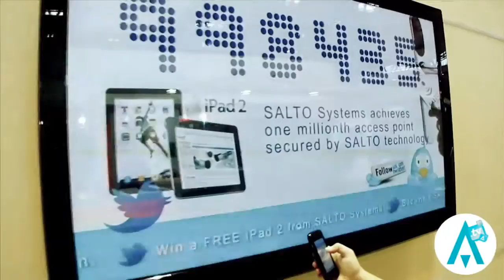Success for SALTO at IFSEC 2011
SALTO's decision to go for its biggest ever exhibition stand at IFSEC 2011 proved to be a resounding success.

"We had a constant stream of visitors to our stand during all four days of the show," said Marc Handels, Vice President Marketing and Sales of SALTO Systems. There were times during the show when there was hardly any room to move around on the stand as it was packed with visitors all wanting to see demonstrations of our latest wireless access control solutions."

The eye-catching displays were arranged on eight work stations and although we were delighted with the interest shown in our entire product range, including the XS4 system, wall readers, glass door locks and locker locks, it was our new Graphical Mapping system, new SALTO Windows service software, SALTO GEO and Aelement RFID designer hotel lock products that consistently attracted the most attention.

Also prominently displayed on the stand was the campaign countdown to the sale of our one millionth lock as well as the opportunity for visitors to win one of the latest iPad 2's by entering their business card into an on stand draw or by following SALTO on Twitter.

"IFSEC 2011 provided a great opportunity for us to strengthen ties with existing users and forge relationships with potential new customers alike. Impressively several major blue chip companies and corporations made a point of coming to the show specifically to see and do business with SALTO," said Marc Handels.